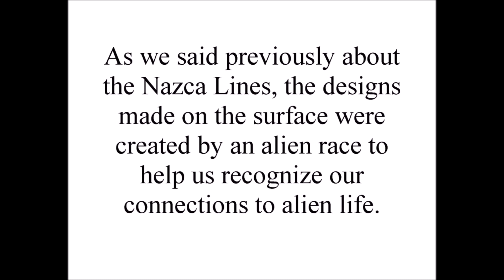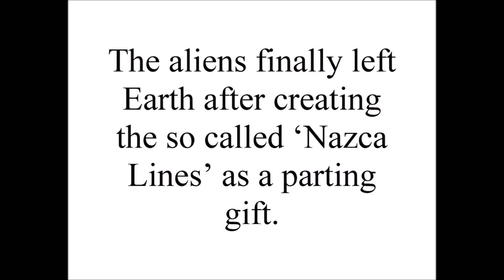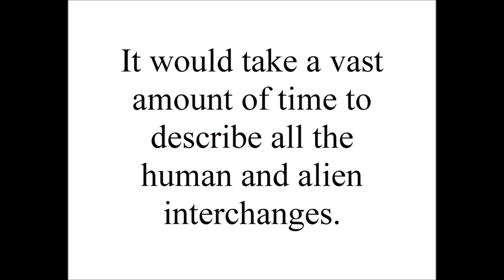NAZCA Tunnels - Teachings from The Great White Brotherhood